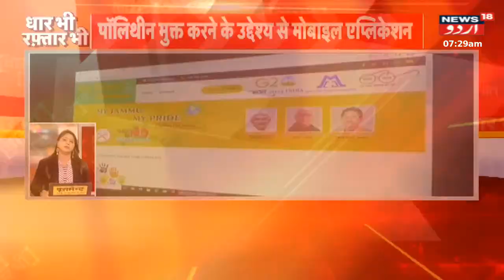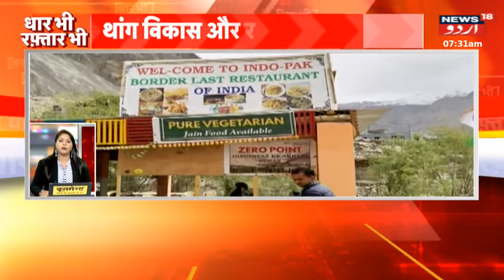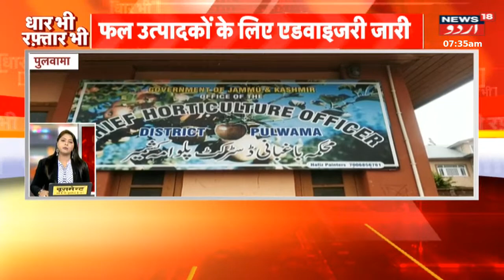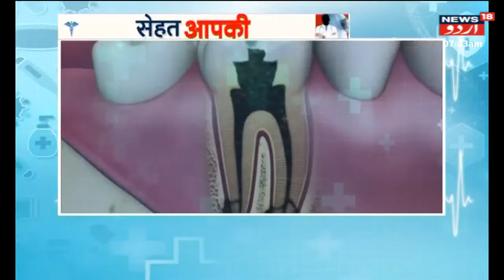The Kashmir Bulletin: Jammu Kashmir Ki Aaj Ki Sabse Aham Khabrein | Top News | News18 Urdu